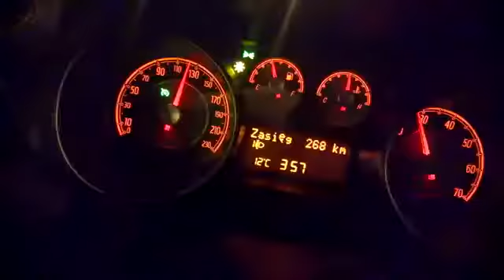Epic Nissan gtr r34 &r35 Compilation February 2018